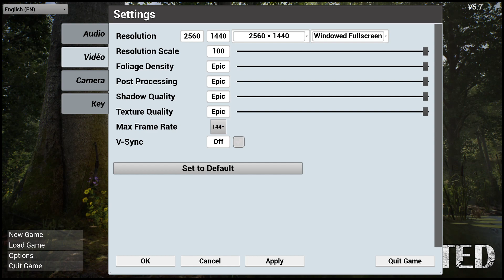The Infected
Very interesting survival game, with nice graphics and runs like a dream.

For me, I did not get attacked or anything I set it to pure attack for me, a little bizarre but it's an Early Access game so nothing bad. Just needs more work. Graphics are lovely and building is nice.

100% go check it out though. Lots more to explore I presume but I did not find anything yet.